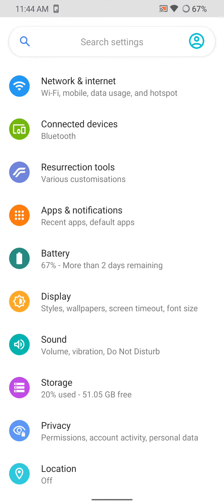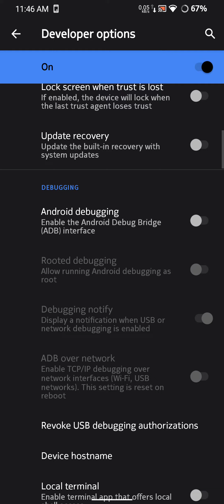Resurrection Remix v8.6.2 (Dtuxed) on Redmi Note 8 (ginkgo) (Unofficial)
Build date: 14 October 2020